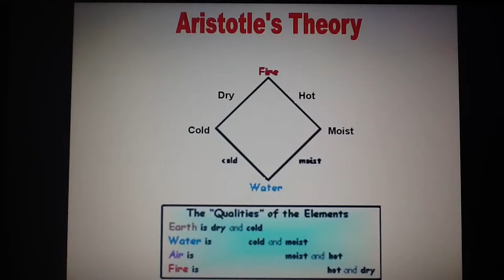Leucippus Democritus Aristotle Video 2